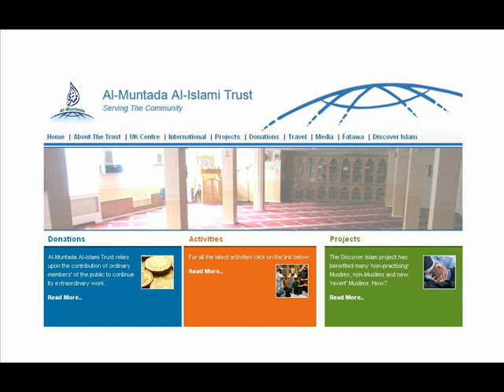خطبة عيد الفطرمسجد المنتدى الإسلامي لندن شيخ أُسامة 09/2008 الجزء 2/4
خطبة عيد الفطرمسجد